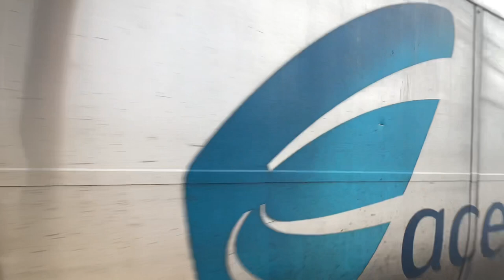2 Days Of Railfanning at Berlin & New London On 1/7 & 1/8/23 ft.@NECRailfilms,Jingel Bells & Meet